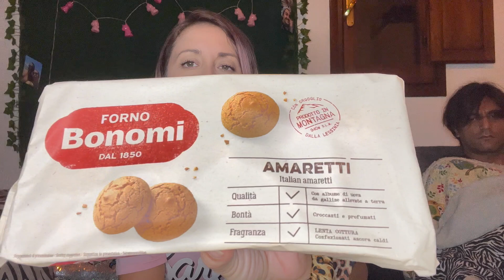10€ challenge compro CIBO su AMAZON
subito quando pubblico il prossimo video!